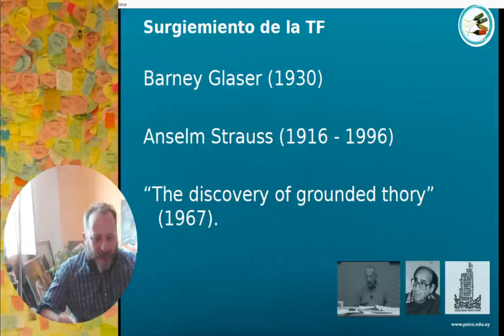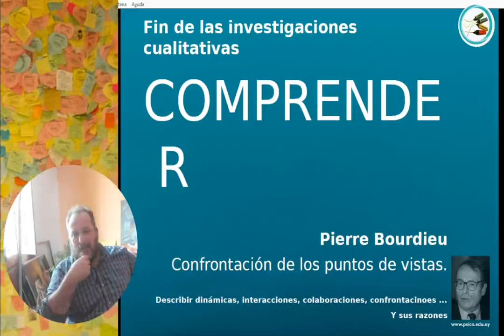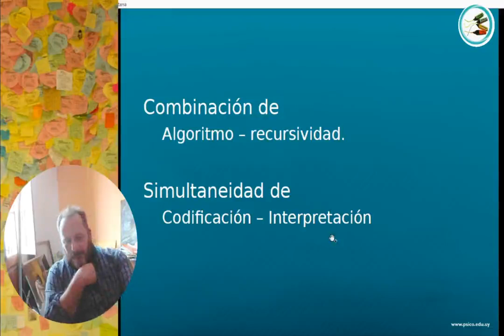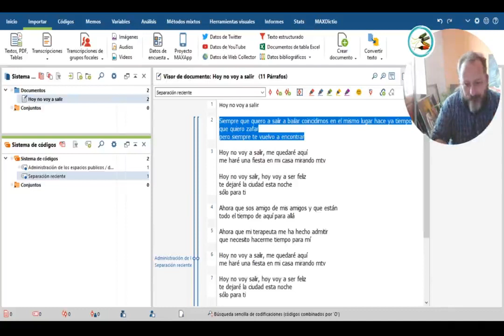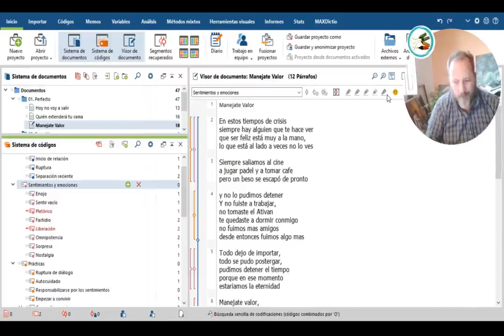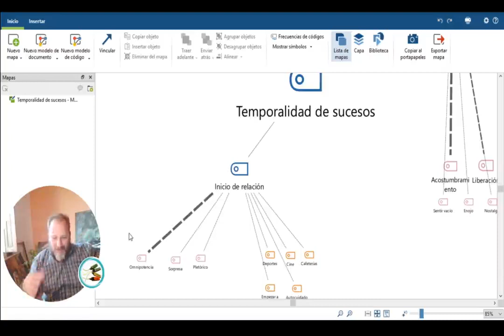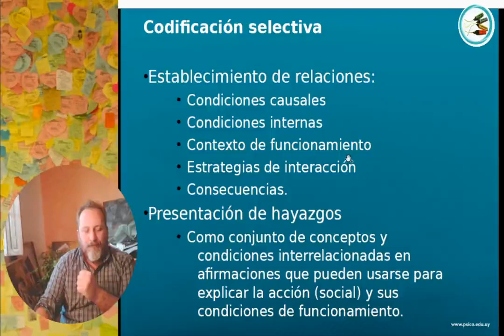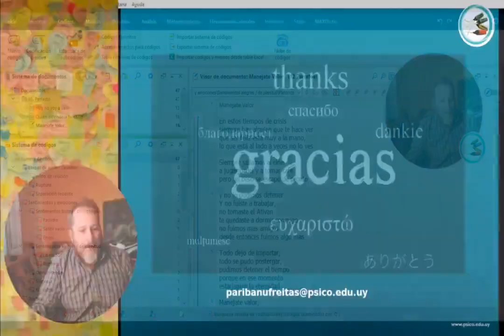Diseños cualitativos basados en Teoría Fundamentada (Grounded Theory)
* Se presentan conceptos básicos de la teoría fundamentada, tales como sus  fundamentos teóricos, su campo de aplicación y sus especificidades técnicas.

* Además de ello, se ejemplifica el funcionamiento de los procesos de codificación abierta, axial y relacional a partir de un "microproyecto" de trabajo basado en el exploración de los fenómenos de amor y desamor a partir del análisis de letras de canciones del artista uruguayo Dani Umpi.

* A continuación se pegan las canciones utilizadas a fin de que lxs estudiantes puedan escucharlas antes de ver este video y conocer el "corpus documental" de base sobre el cual se trabajó.